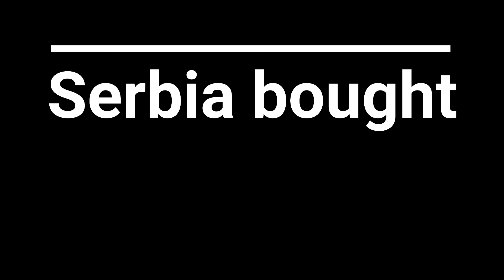Vojska Srbije dobija eskadrilu novih Rafala F4 Serbian Army receive squadron of new Rafale F4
Serbia has purchased 12 new Rafale multirole fighter jets for its Air Force, the latest version of the F4.
The purchase agreement for the purchase of French 4.5 generation multirole fighter jets was signed during the visit of the French state delegation and the director of Dassault.
On this occasion, the President of Serbia thanked the President of France, Emmanuel Macron, who contributed to the finalization of the purchase agreement for the purchase of a squadron of new French Rafale fighter jets with the manufacturer of these combat aircraft, the company "Dassault".
Srbija za svoje ratno vazduhoplovstvo kupila 12 novih višenamenskih borbenih aviona Rafal najnovije verzije F4.
Kupoprodajni ugovor za kupovinu francuskih višenamenskih borbenih aviona 4.5 generacije je potpisan prilikom posete državne delegacije Francuske i direktora kompanije Dassault.
Predsednik Srbije se tom prilikom zahvalio predsedniku Francuske Emanuelu Makronu koji je doprineo da se kupoprodajni ugovor za kupovinu eksadrile novih francuskih borbenih aviona Rafal finalizuje sa proizvođačem ovih borbenih letelica kompanijom “Dassault”.